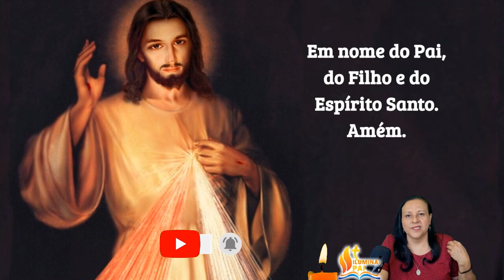05/07/2024 Oração doTerço da MISERICÓRDIA Jesus eu confio em Vós